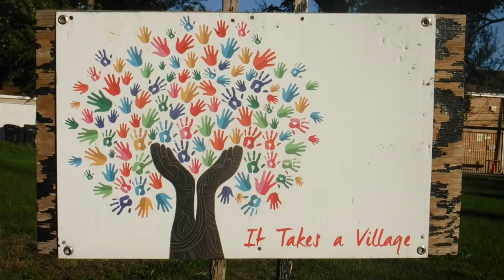Feral Cats of Chicago | Short Nature Documentary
A short nature documentary showing a snapshot of the lives of feral cats in Chicago. Feral cats make there home in every nook and cranny in the city. I have seen feral cats walking through the streets of residential neighborhoods, creeping through the vegetation of forest preserves, and even in my own backyard. While I personally don't appreciate them in my backyard, they do add character to the neighborhoods of Chicago.